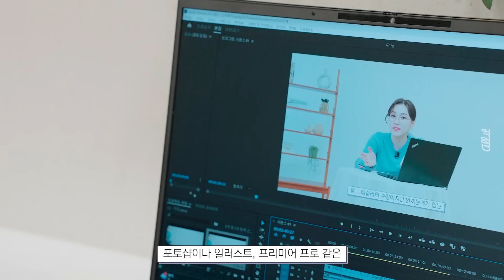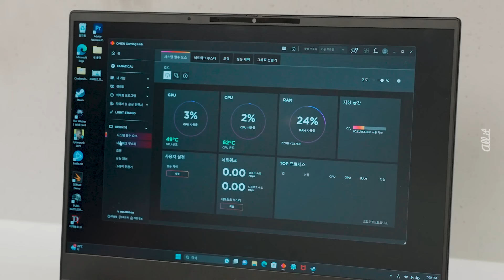휴대성과 성능을 다 잡은 게이밍 노트북이 있다?👉 HP 오멘 16 슬림 리뷰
게임 좀 하시는분들은 장비빨의 중요성을 얘기하자면
뭐 두말하면 잔소리잖아요~

보통 게이밍노트북하면 휴대성은 좋지만
성능은 좀 아쉽다고 생각하기 쉬운데...

오늘은 성능과 휴대성 두마리 토끼를 모두잡은 게이밍노트북을 소개해 드릴게요.
바로 HP 오멘 16 슬림입니다.

제가 또 나름 배그계에서 송파총잡이로 불릴 정도로 게임에 진심이거든요~
디아블로, 사이버펑크 등 다양한 고사양게임들을 직접 돌려보면서
매의 눈으로 상세하게 리뷰해 드릴테니
지금부터 영상 정주행 고고씽!😎

🛒HP 오멘 16 슬림 노트북 구매하러가기

📌TIMELINE
00:00 제발, 오멘~
00:23 디자인
01:24 키보드/포트
02:16 디스플레이
03:06 배터리
03:16 사운드
03:47 성능
06:41 프리미엄 서비스
07:03 마무리